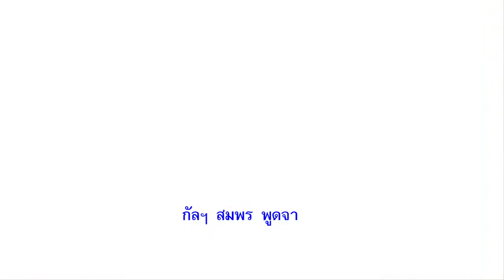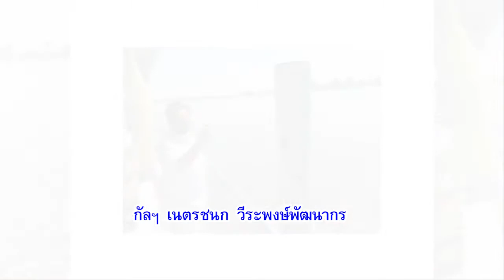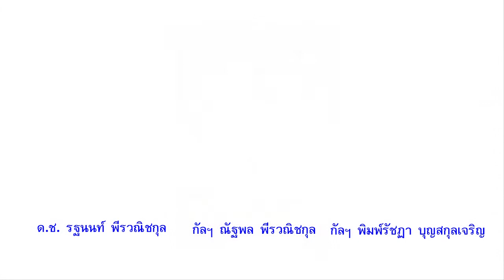ประมวลภาพเจ้าภาพถวาย สังฆทาน ประจำวันที่ 26 ก. พ.64